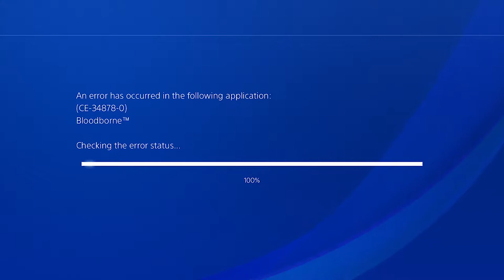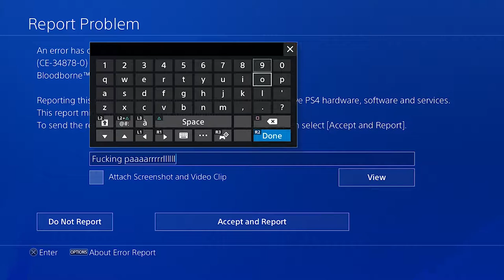Bloodborne - You're No Paarl of Mine - Part 39 - Crushed Souls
Join Rik and Mark as they partake in some eldritch horror and hunt their way through monster filled Yharnam in Fromsoftware's Bloodborne on PlayStation 4.